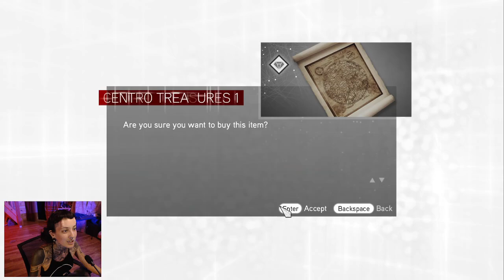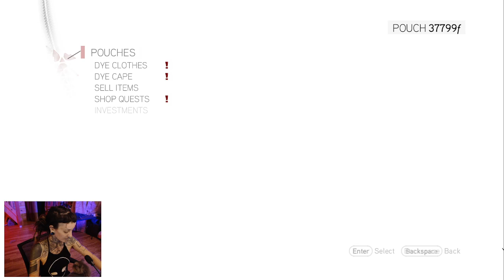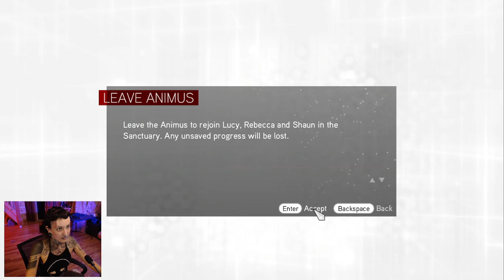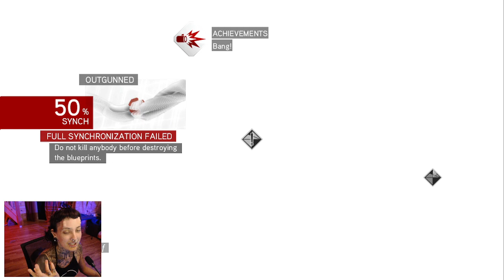Assassin's Creed: Brotherhood | Ep. 11: 100% Bonafied BadAssassin!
Following the leads on more of Leonardo's war machines and bringing the powers that be to their knees! Peace, love and Assassins Creed xD Let's do what we do best! Being a sneaky little assassin!

CHAPTERS:

00:00  Intro
07:58  Mercenary Fight Club
26:05 War Plans
36:56 Outgunned
01:13:38 War Plans

Follow me for a taste of outspoken-Vulcan-galactic-revolution!!